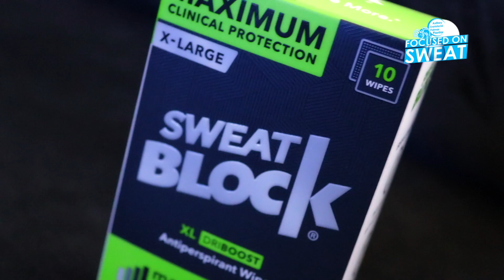SWEATBLOCK WIPES XLARGE - AVAILABLE AT HAK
SweatBlock Maximum Strength Antiperspirant Sweat Wipes - For Excessive Sweat Protection - Extra Large.
Available for purchase at HAK

STOP EMBARRASSING SWEAT - Wear the clothes you love and stay confident with SweatBlock Maximum Strength Antiperspirant Wipes. Stop hiding sweat and start living confidently. Strong anti-sweat protection for men, women, and teens.
FOR HYPERHIDROSIS TREATMENT & EXCESSIVE SWEATING - Maximum clinical strength antiperspirant wipe strong enough for hyperhidrosis, nervous sweating, hormonal sweating, and perspiration due to prescription drug side effects.
SWEAT LESS. LIVE MORE - Hug and high-five with confidence. Beat excessive sweat and stop sweating with SweatBlock Antiperspirant wipes. Also great as a clinical strength deodorant: Stop sweat and odor with SweatBlock Maximum strength body wipes
STAY DRY FOR UP TO 7-DAYS PER USE - Trade secret formula provides proven sweat protection for up to 7 days per application
LOVE IT, OR IT'S FREE - "Dry Shirt Guarantee" - Wear the shirts you love without pitting out or your money back. 100% satisfaction guarantee. Proudly made in the USA. No Parabens, Phthalates, or animal testing.

In This Together
Rejesha Ujasiri Wako
Welcome to The sweatuationship